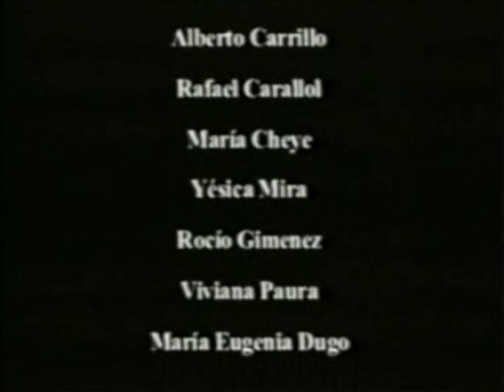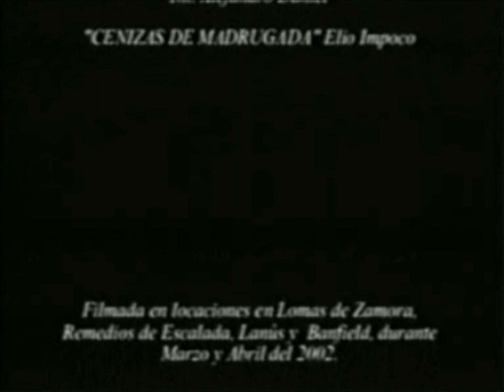CASI COTIDIANO HD.wmv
CORTOMETRAJE PROTAGONIZADO POR MONICA GALAN, DIRIGIDO POR ADRIAN PAPIN Y PRODUCIDO POR GUSTAVO DA SILVA, ESTRENADO EN 2002, Y SELECCIONADO PARA EL II FESTIVAL DE IQUIQUE 2003 (CHILE). MAS INFORMACION